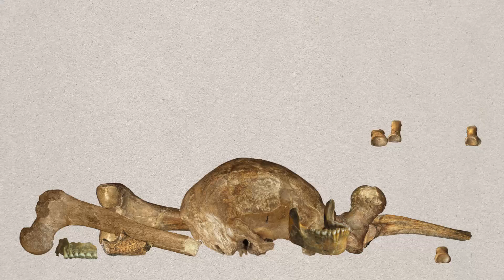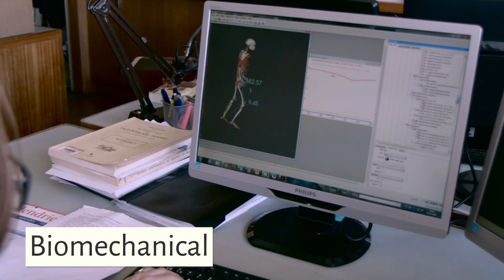Our Natural Selection - The Spy Man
Animations and archive photos tell you the story of 6 of our must-see exhibits: the humpback whale in the entrance hall, the world famous Iguanodon of Bernissart, our “Sea rex” – a 12,5m long mosasaur! –, the beautiful fossils from Messel, the magnificent Mammoth from Lier and, last but not least, the Spy Man, a Belgian Homo neanderthalensis.

For over 130 years the bones from Neanderthals from the caves of Spy (near Namur) have been studied, but far from all of their secrets have been revealed.